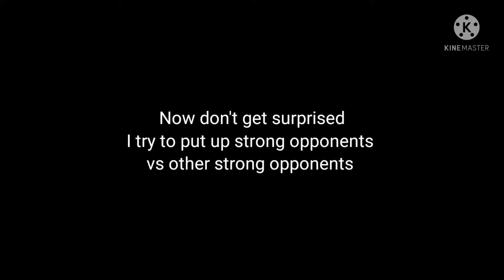QUARTER-FINAL DRAW FOR THE ULTIMATE TROLL COMP. (MUST WATCH)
IS VIII's channel so go sub to him